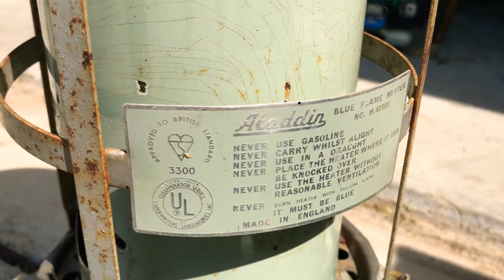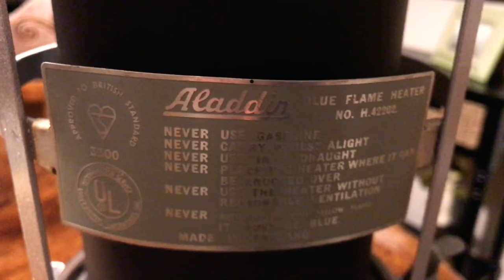The Aladdin Blue Flame Heater.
Aladdin Blue Flame Heater.